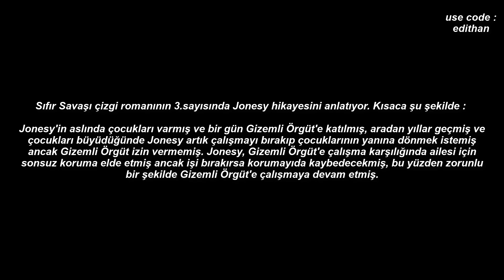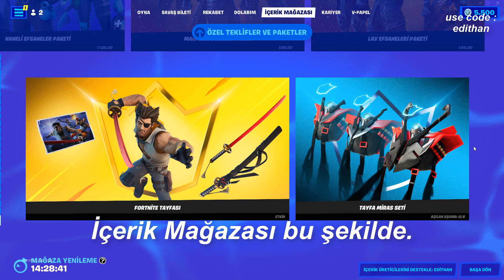Bugün Fortnite'da Neler Oldu? - 13 Ağustos 2022